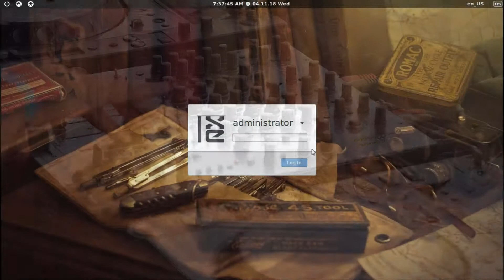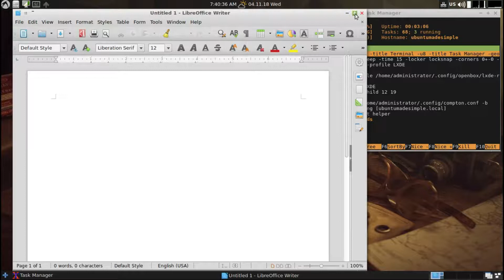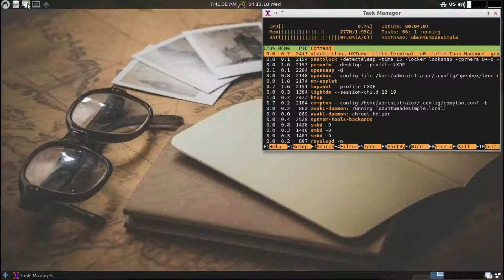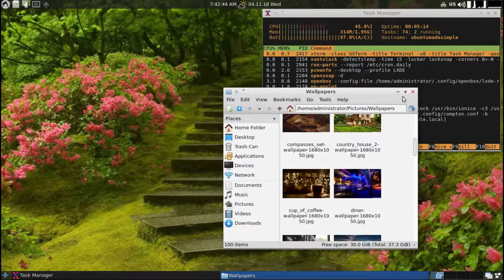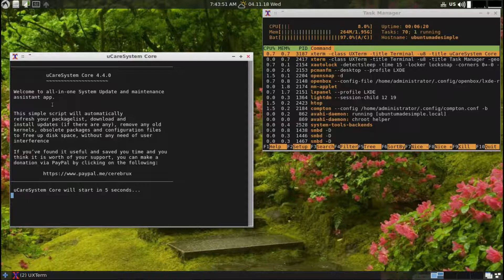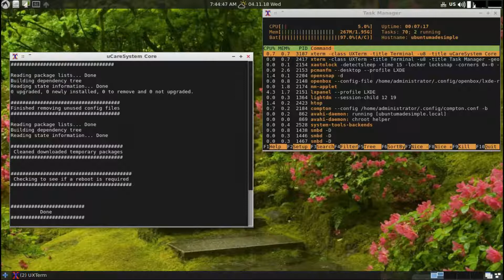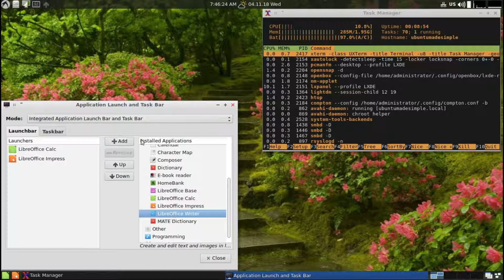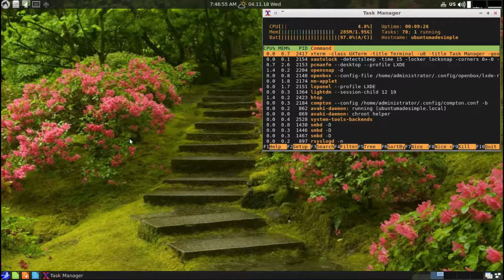LXLE 16.04.4 Beta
LXLE 16.04.4 Beta is released and today we are looking at it, and this operating system surprises me everytime as there are always improvements which really makes it better and a great experience!  Enjoy!

It is also super light and perfect for old systems!